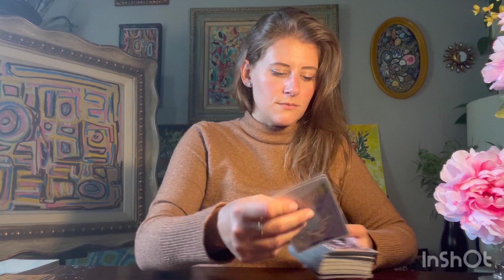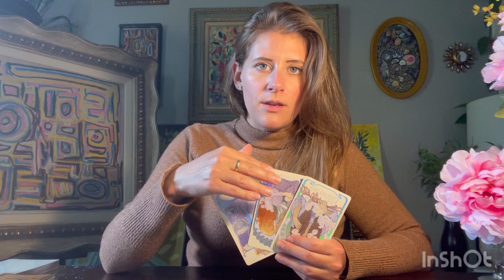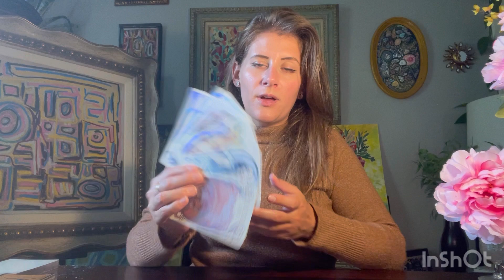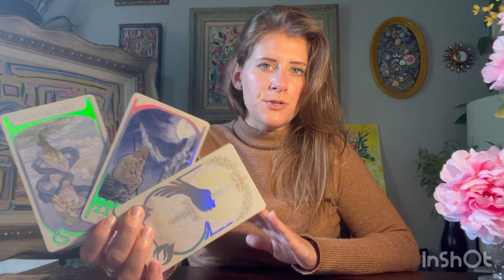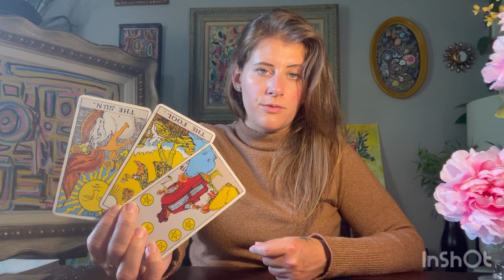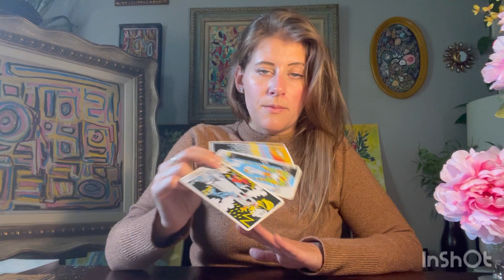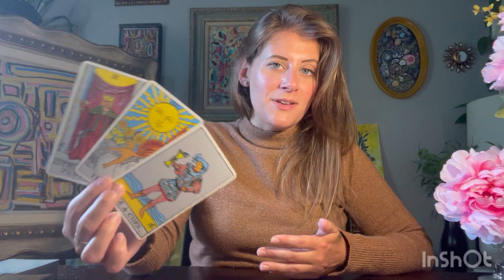ALL SIGNS WEEKLY READING JULY 28TH - AUGUST 3RD : TAROT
This is an ALL SIGNS reading. Enjoy!

0:00 Timestamps
0:28 Pisces
5:02 Aquarius
9:15 Capricorn
13:05 Sagittarius
16:26 Scorpio
20:52 Libra
23:59 Virgo
27:10 Leo
29:47 Cancer
32:59 Gemini
24:58 Taurus
37:28 Aries

Tarot Landscapes

Sacred Destiny

Blessings,
Logan